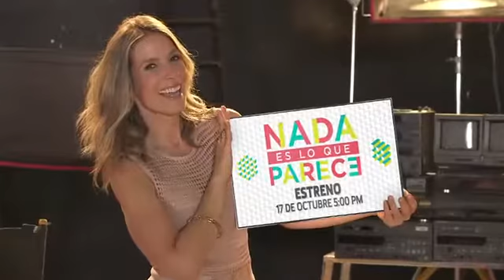TV Azteca en Twitter Recuerda que nos estamos renovando